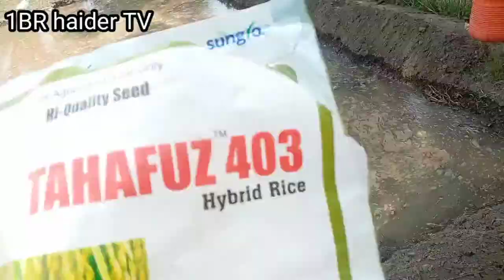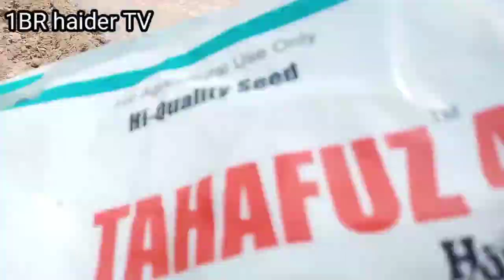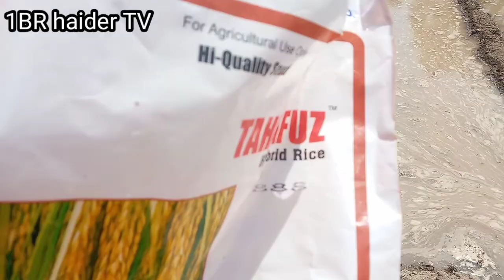seed produced.part 4